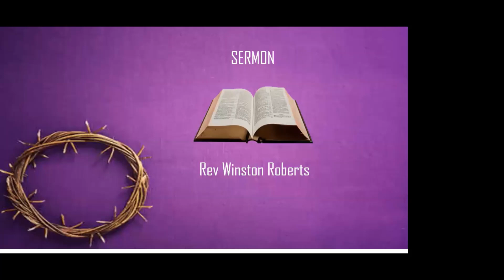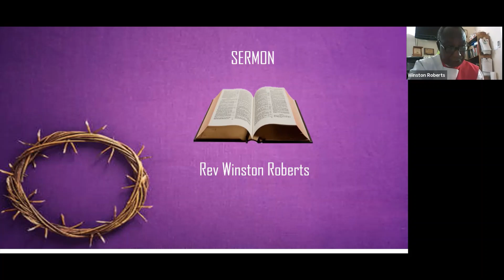Good Friday Sermon Parish of St Andrew April 2021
Good Friday Sermon as done in the Parish of St. Andrew, Couva on Friday 2nd April, 2021. Sermon was conducted by Deacon Winston Roberts.